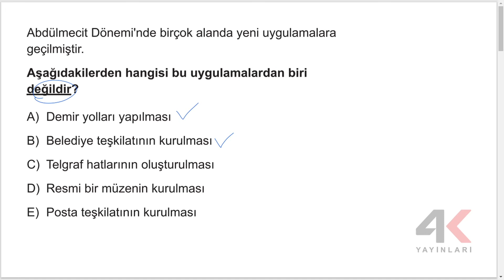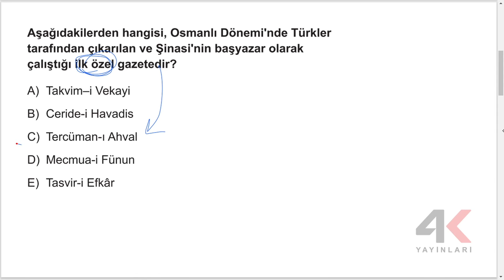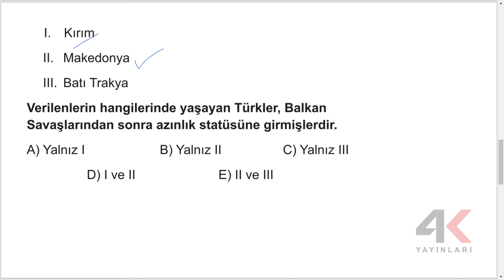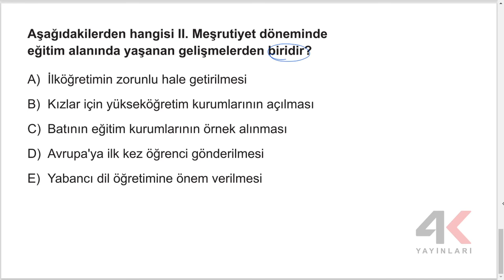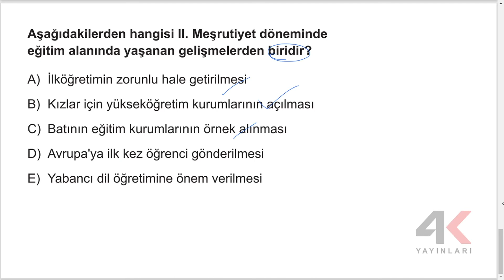4K AYT Tarih Soru Bankası Bölüm 16 Test 02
4K AYT Tarih Soru Bankası Bölüm 16 Test 02

🎞 Soru Listesi
▶ 00:00:00 Bölüm
▶ 00:00:00 Soru 1
▶ 00:00:44 Soru 2
▶ 00:01:07 Soru 3
▶ 00:02:02 Soru 4
▶ 00:02:35 Soru 5
▶ 00:03:33 Soru 6